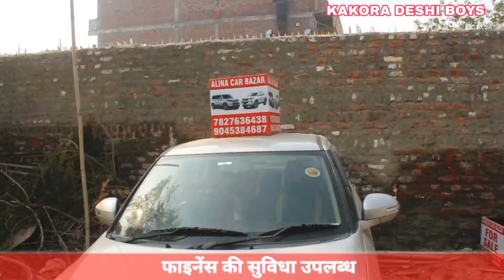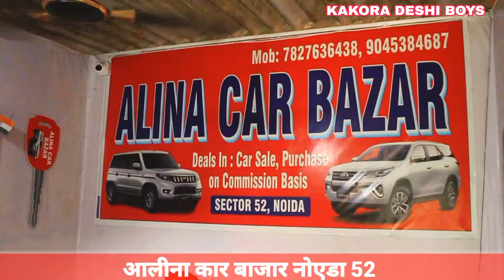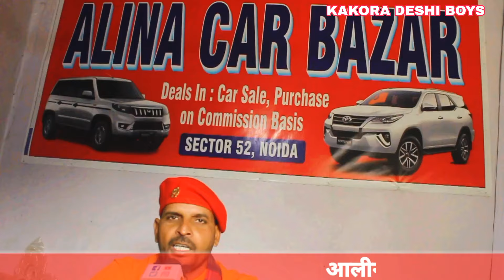सस्ती कारें | Alina Car bazar sec 52 Noida | Second hand car | नोएडा की सबसे सस्ती कार बाजार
अलीना कार बाजार नोएडा

सेक्टर 52 नोएडा
sector 52 Noida
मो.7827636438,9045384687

Noida ka sabse sasta car Bazar
sabse sasti
New stock
Aleena car bajar
New car bajar